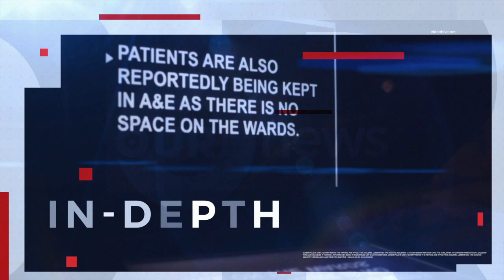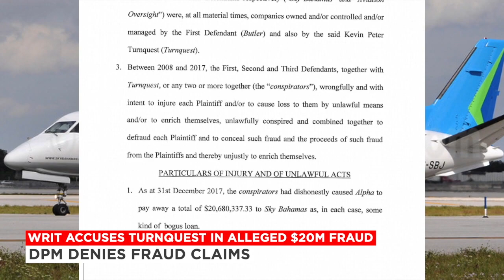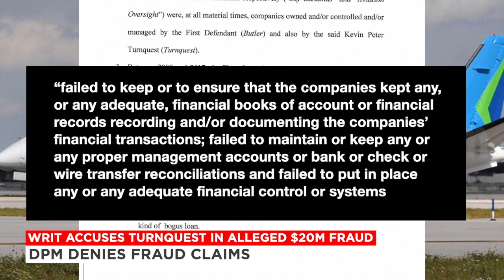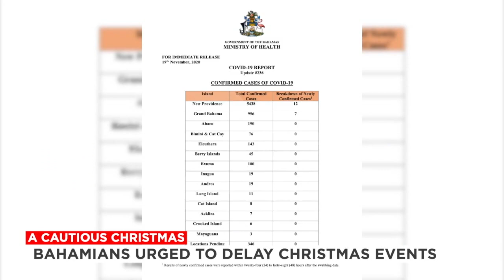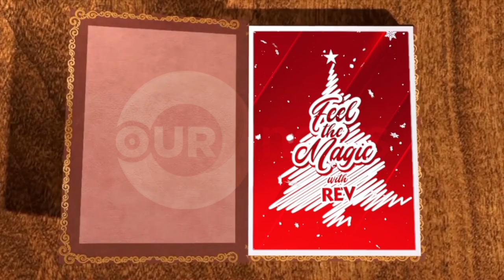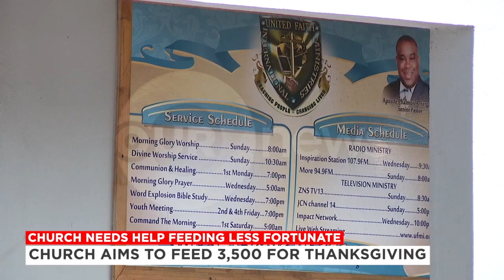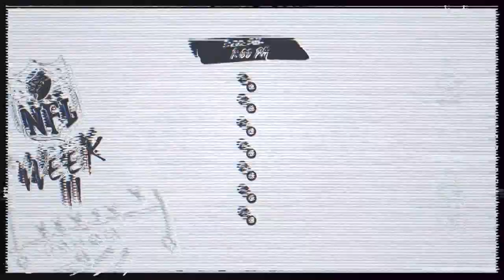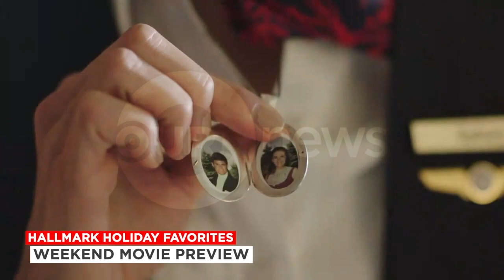730PM OUR NEWS NOV 20 2020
730PM OUR NEWS NOV 20 2020